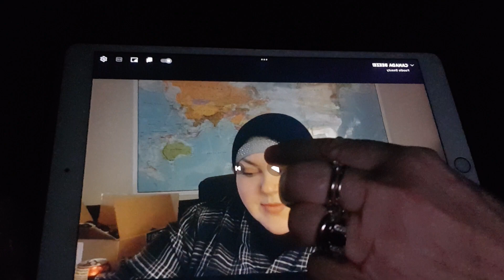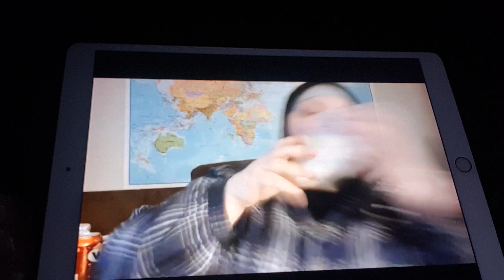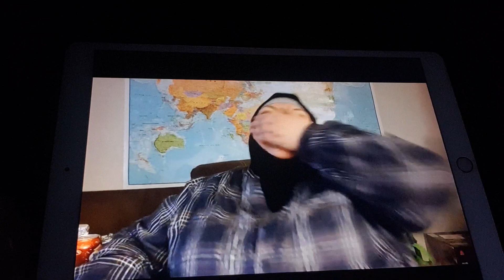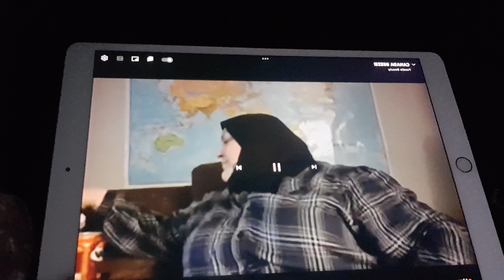FB - "Bye, See Ya Later Bye.." Face Drop😡😂 Poking At FFG, Kya & Me ... She hasn't changed!!